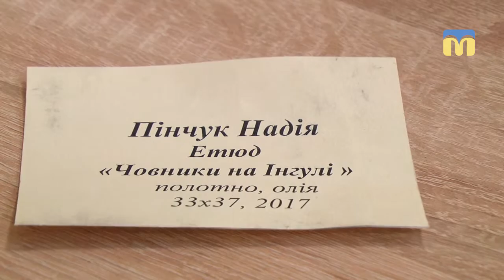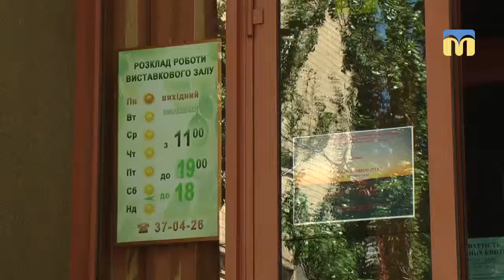Крадіжка картини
У виставковому залі міського палацу культури і мистецтв з експозиції викрали картину миколаївської художниці Надії Пінчук.